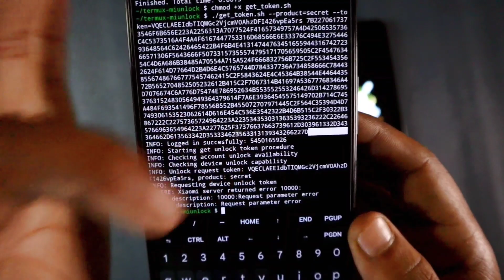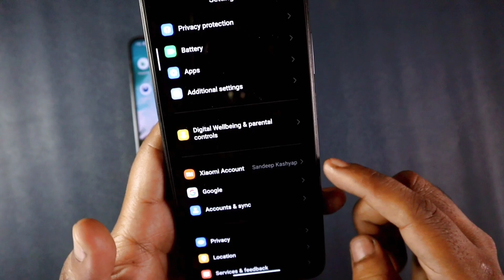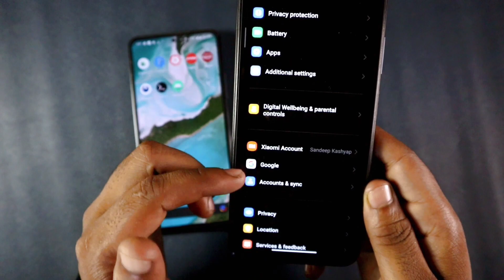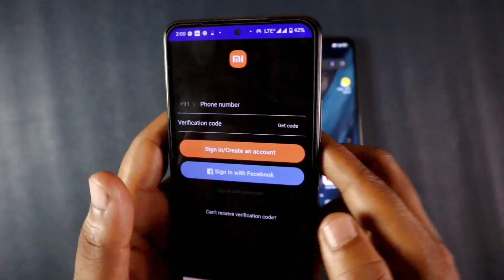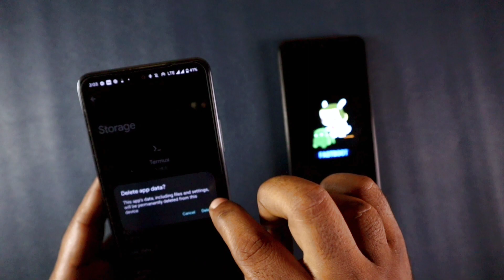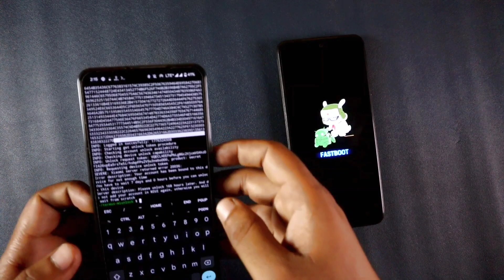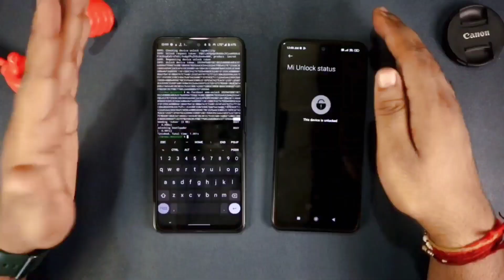Fix - Xiaomi service returned error 10000: while Unlocking xiaomi bootloader without PC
Fix: Xiaomi service returned error 10000: || Unlock xiaomi bootloader without PC error ||

Hello Guys mera naam hai Anoop and you are watching Courage Tech 😊😊😊

So guys is video me mai btaunga ki kese aap apne kisi bhi Xiaomi device ka bootloader unlock krte time
(Xiaomi service returned error 10000) Error ko fix kar sakte hai.

Note:- If you are unavailable to download files form my link.

[Direct link is available in telegram group]

🛑ALL LINKS

Courage Tech